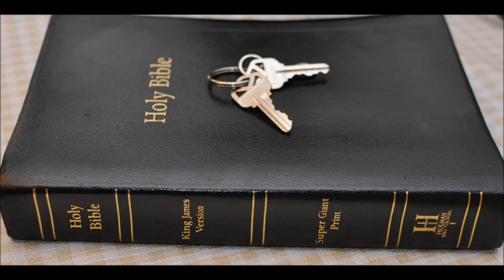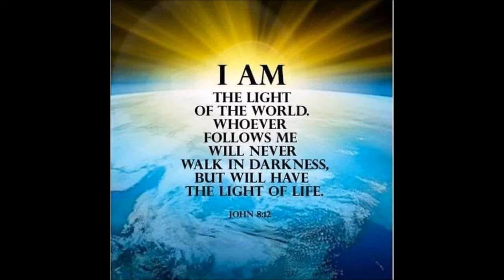Ezekiel 32 judgment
Ezekiel  Chapter 32  -   Judgment
1 And it came to pass in the twelfth year, in the twelfth month, in the first day of the month, that the word of the LORD came unto me, saying,

2 Son of man, take up a lamentation for Pharaoh king of Egypt, and say unto him, Thou art like a young lion of the nations, and thou art as a whale in the seas: and thou camest forth with thy rivers, and troubledst the waters with thy feet, and fouledst their rivers.

3 Thus saith the Lord GOD; I will therefore spread out my net over thee with a company of many people; and they shall bring thee up in my net.

4 Then will I leave thee upon the land, I will cast thee forth upon the open field, and will cause all the fowls of the heaven to remain upon thee, and I will fill the beasts of the whole earth with thee.

5 And I will lay thy flesh upon the mountains, and fill the valleys with thy height.

6 I will also water with thy blood the land wherein thou swimmest, even to the mountains; and the rivers shall be full of thee.

7 And when I shall put thee out, I will cover the heaven, and make the stars thereof dark; I will cover the sun with a cloud, and the moon shall not give her light.

8 All the bright lights of heaven will I make dark over thee, and set darkness upon thy land, saith the Lord GOD.

9 I will also vex the hearts of many people, when I shall bring thy destruction among the nations, into the countries which thou hast not known.

10 Yea, I will make many people amazed at thee, and their kings shall be horribly afraid for thee, when I shall brandish my sword before them; and they shall tremble at every moment, every man for his own life, in the day of thy fall.

11 For thus saith the Lord GOD; The sword of the king of Babylon shall come upon thee.

12 By the swords of the mighty will I cause thy multitude to fall, the terrible of the nations, all of them: and they shall spoil the pomp of Egypt, and all the multitude thereof shall be destroyed.

13 I will destroy also all the beasts thereof from beside the great waters; neither shall the foot of man trouble them any more, nor the hoofs of beasts trouble them.

14 Then will I make their waters deep, and cause their rivers to run like oil, saith the Lord GOD.

15 When I shall make the land of Egypt desolate, and the country shall be destitute of that whereof it was full, when I shall smite all them that dwell therein, then shall they know that I am the LORD.

16 This is the lamentation wherewith they shall lament her: the daughters of the nations shall lament her: they shall lament for her, even for Egypt, and for all her multitude, saith the Lord GOD.

17 It came to pass also in the twelfth year, in the fifteenth day of the month, that the word of the LORD came unto me, saying,

18 Son of man, wail for the multitude of Egypt, and cast them down, even her, and the daughters of the famous nations, unto the nether parts of the earth, with them that go down into the pit.

19 Whom dost thou pass in beauty? go down, and be thou laid with the uncircumcised.

20 They shall fall in the midst of them that are slain by the sword: she is delivered to the sword: draw her and all her multitudes.

21 The strong among the mighty shall speak to him out of the midst of hell with them that help him: they are gone down, they lie uncircumcised, slain by the sword.

22 Asshur is there and all her company: his graves are about him: all of them slain, fallen by the sword:

23 Whose graves are set in the sides of the pit, and her company is round about her grave: all of them slain, fallen by the sword, which caused terror in the land of the living.